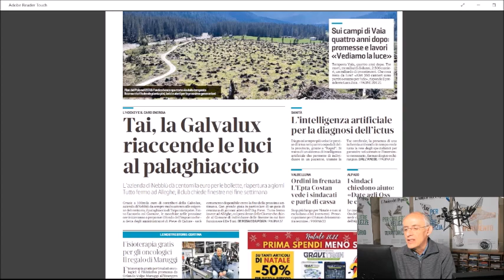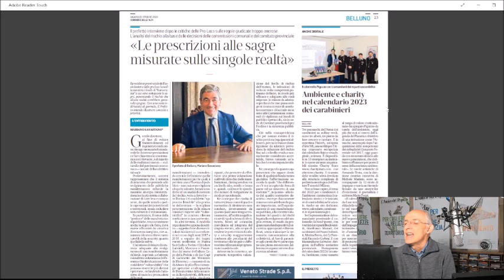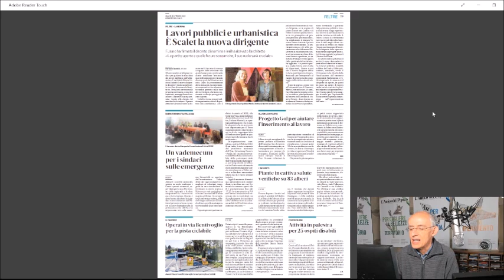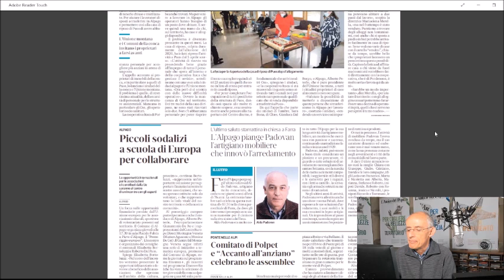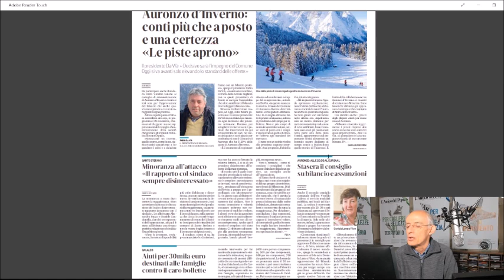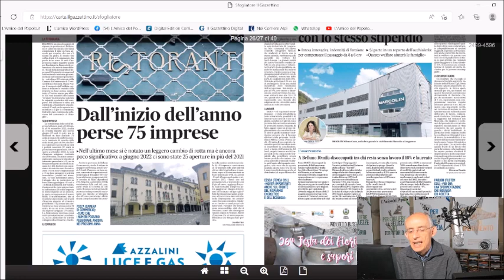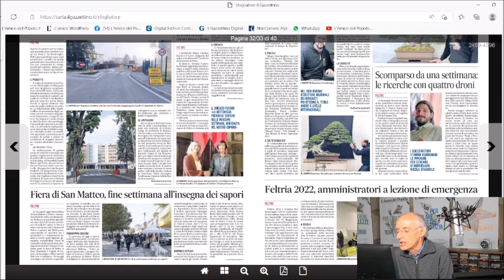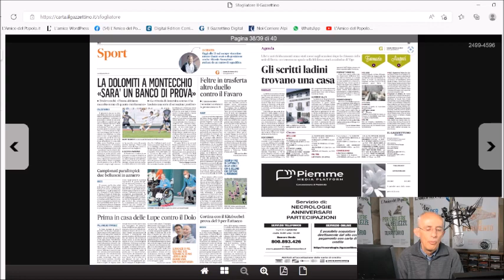Rassegna stampa di sabato 29 ottobre 2022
La rassegna stampa di RadioPiave inBlu condotta dai giornalisti dell’Amico del Popolo (al microfono Carlo Arrigoni) oggi, sabato 29 ottobre, si apre con la notizia relativa alla decisione della Galvalux, nota azienda di Nebbiù di Cadore, di destinare 100 mila euro per pagare le spese di energia elettrica e di gas del palaghiaccio di Tai di Cadore consentendone così la riapertura fino a tutto marzo. Per quanto riguarda poi l’andamento economico della provincia, vengono riportati i dati diffusi dalla Camera di commercio secondo i quali dall’inizio dell’anno le imprese in provincia di Belluno sono calate di 75 unità e si teme che il numero possa ancora aumentare nei prossimi mesi. Tra le altre numerose notizie da segnalare il quarto anniversario della tempesta Vaia, il bilancio dell’attività della Caritas feltrina a sostegno di tante persone che faticano a raggiungere la fine del mese, l’innovazione informatica che consentirà di curare in modo più tempestivo ed efficace chi viene colpito da ictus, l’appello dei sindaci dell’Alpago per trovare alloggi per gli operatori di cui la casa di riposo ha bisogno.